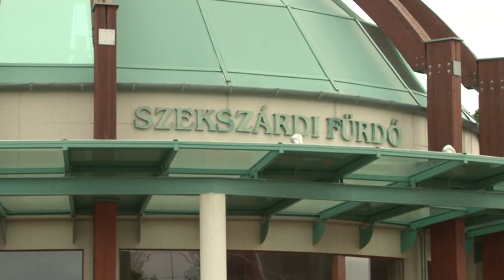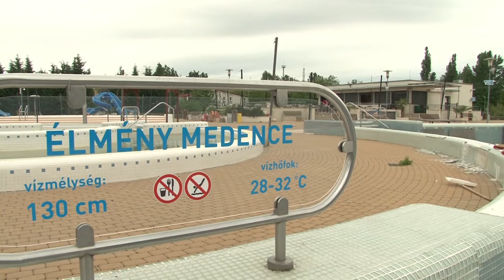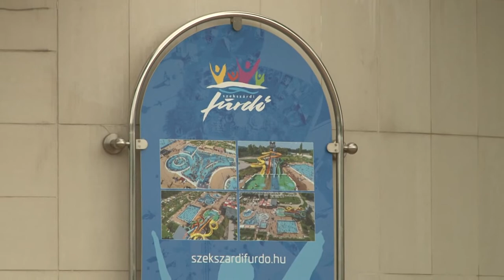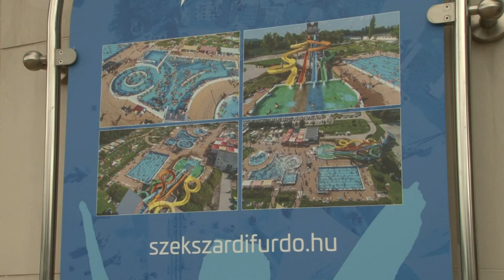Szekszárdi strand - a sportközpont késlekedése miatt csak a júliusi nyitás látszik elérhetőnek.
Szekszárdi strand - nyitás körüli balhé, a sportközpont késlekedése miatt csak a júliusi nyitás látszik elérhetőnek.